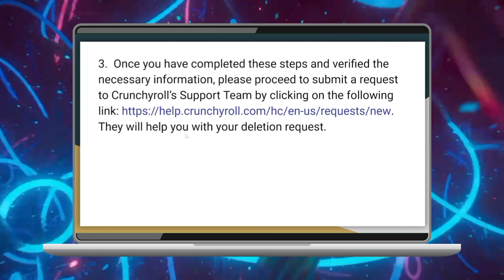Cómo Eliminar tu Cuenta de Crunchyroll en Móvil (2024)